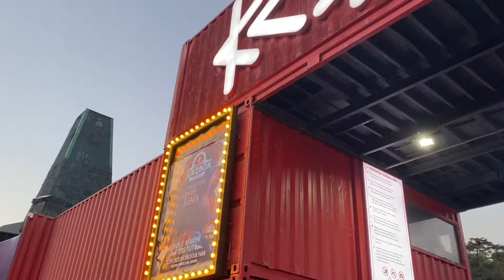Dolu Kadehi Ters Tut Konser Vlog/KüçükÇiftlik Park/Redbull Jukebox/Konuk: Athena/Gizem İle Bir Gün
Herkese yeni bir videodan merhaba. 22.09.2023 tarihinde Gizem ile birlikte Dolu Kadehi Ters Tut konserine gittik. Konsepti olan bir konserdi. Umarım gitmek isteyen herkesin, gitme fırsatı olur. Konserin sürpriz sanatçısı Athena'ydı. Bizim için çok güzel bir deneyimdi. Sizinle de paylaşmak istedik...
Konser ile ilgili daha çok video için bir kaç link bırakıyorum...